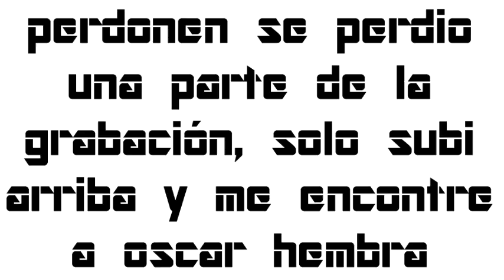En busca de la piedra fuego / Pkmn Platino Nuzlocke Cap. 19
Y yo quieroooo que me eevee evolucione :c